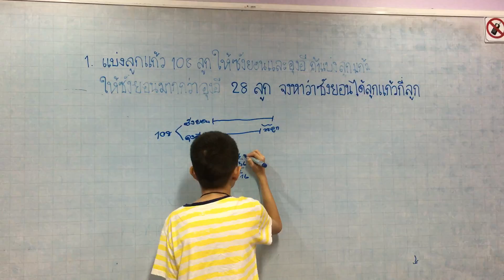เด็กชายธิติ ปังศรวินิจ ชั้น ป.4 คิงแมทส์สาขา นครราชสีมา